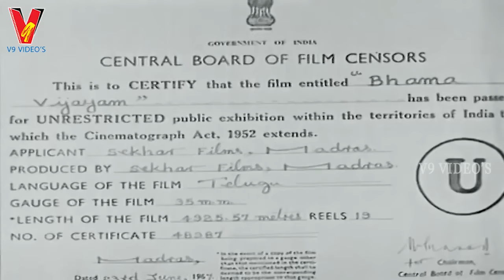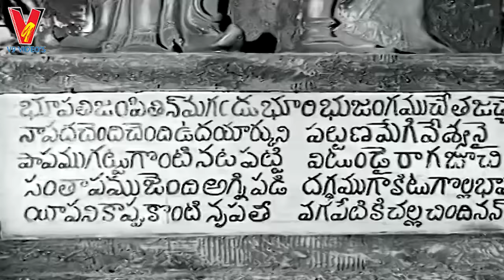BHAMA VIJAYAM | TELUGU FULL MOVIE | N.T.RAMA RAO | DEVIKA | V9 VIDEOS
Watch And Enjoy Telugu Full Movie Bhama Vijayam On V9 Videos.

Starring : N T Rama Rao, Devika Among Others.